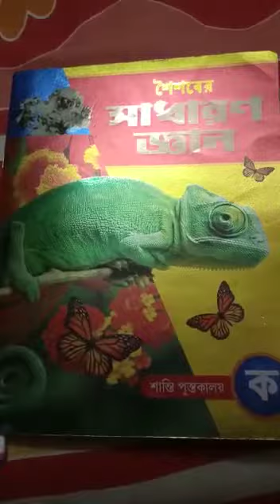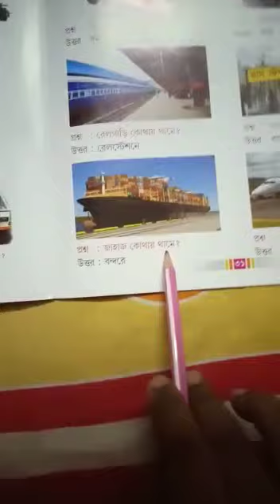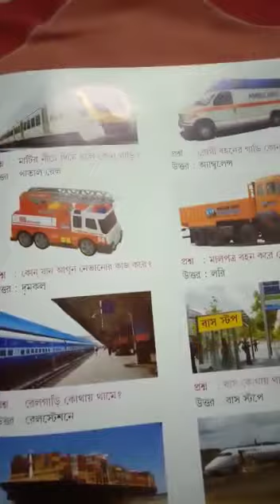Class U.N G.K Class 2020 (P-31)